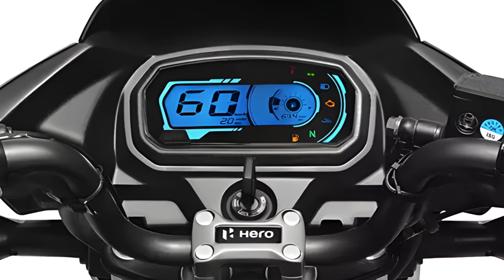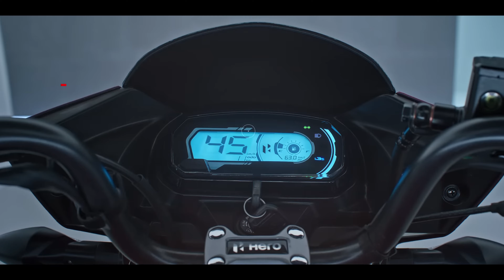Hero Glamour 125 New Model Launched 💥 | 5 Big Changes in 2024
The wait is over! The all-new 2024 Hero Glamour 125 is here with exciting updates that take this popular bike to the next level. In this video, we take a detailed look at the 5 big changes that make this new model stand out from its predecessors.

Whether you're a longtime fan of the Hero Glamour or considering buying your first motorcycle, this video will give you all the insights you need to know about the 2024 model.